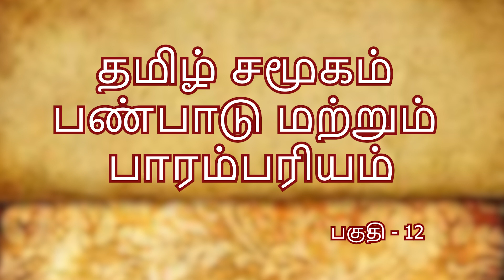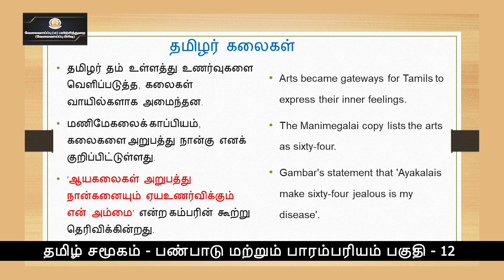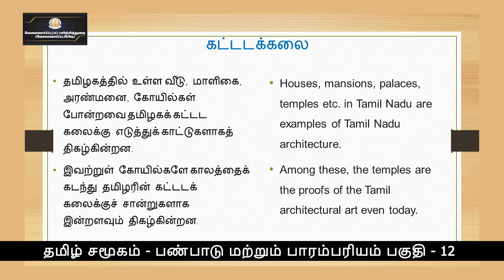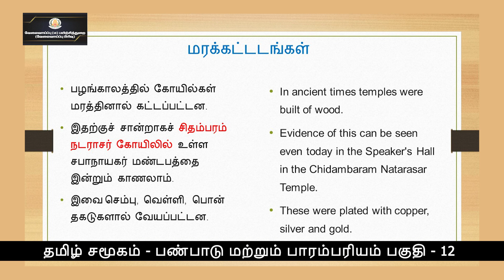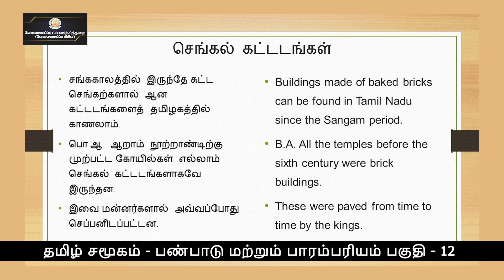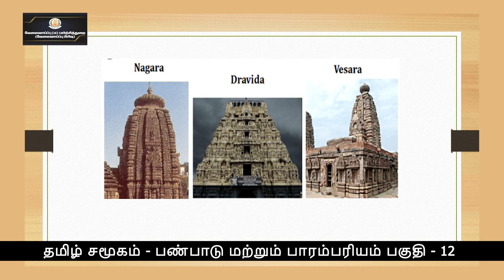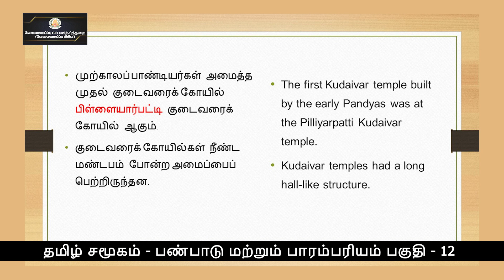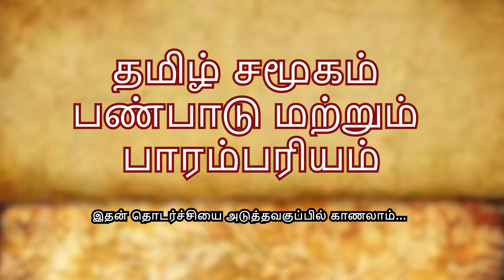KALVI TV | TNPSC | TNPSC_MAINS | TAMIL SOCIETY - PART - 12 | Mr. A. PRABHAKARAN